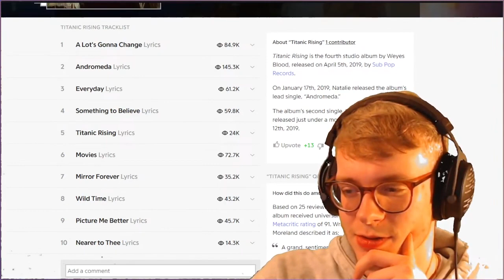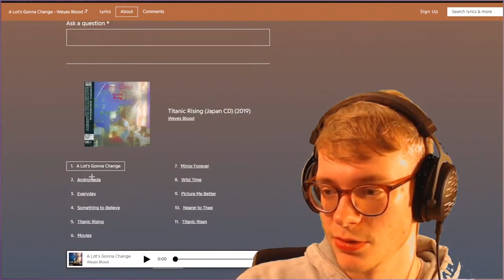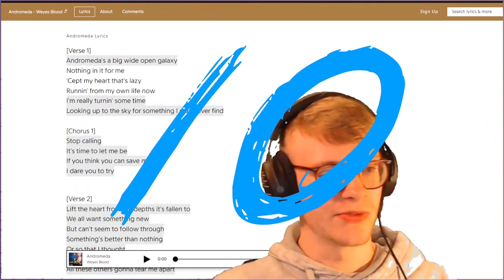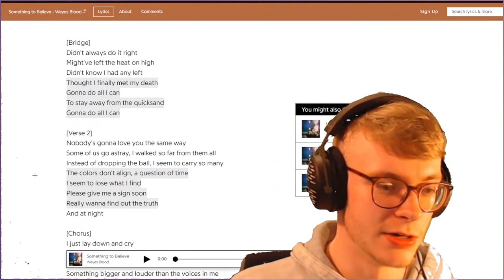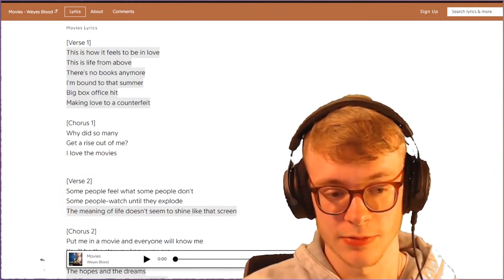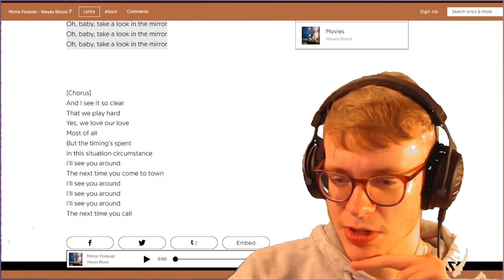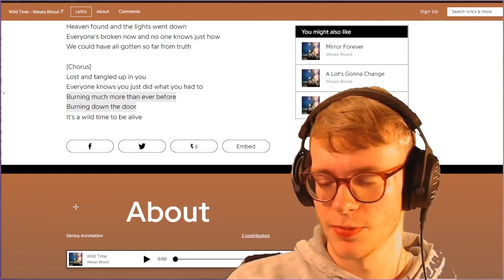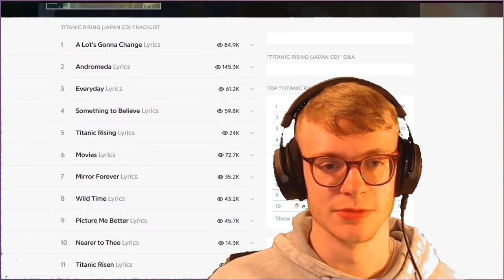Weyes Blood - Titanic Rising REACTION and REVIEW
Titanic Rising is a lush and beautiful highly diverse album, while sticking to obvious reocurring themes throughout. Perfect mix of song-writing, futuristic and traditional sounds.
Weyes Blood - Titanic Rising (2019): 9/10
Genres: Art-Pop, Baroque-Pop, Dream-Pop, Ambient-Pop, Chamber-Pop
Fav Tracks: A Lot's Gonna Change, Andromeda, Everyday, Something to Believe, Titanic Rising, Movies, Wild Time, Picture Me Better

Least Fav Track: Mirror Forever
this confused man only forms his own dumb opinion here, you should too.
Timestamps:
0:00 Opening Thoughts
1:40 A Lot's Gonna Change
7:57 Andromeda
14:21 Everyday
19:03 Something to Believe
23:26 Titanic Rising
24:24 Movies
29:57 Mirror Forever
34:36 Wild Time
39:36 Picture Me Better
43:28 Nearer To Thee
46:04 Additional Thoughts